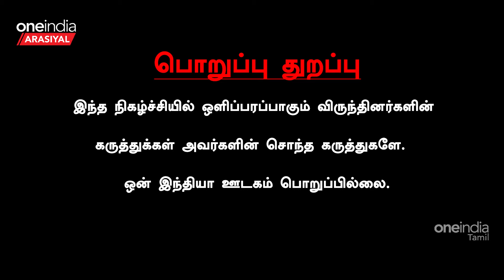Chennai-க்கான Bus Stand-ஐ Chengalpattu-லயா வைப்பீங்க? - Natham Sivasankaran, NTK | Oneindia Arasiyal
~PR.46~CA.77~ED.180~HT.73~##~